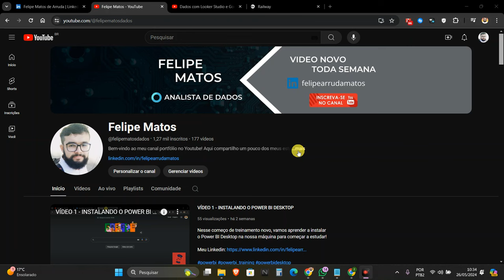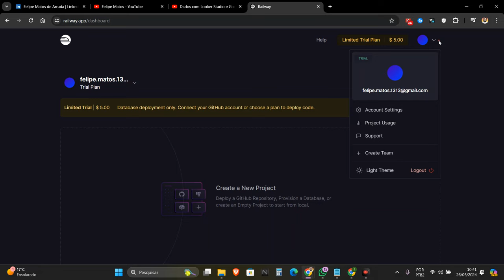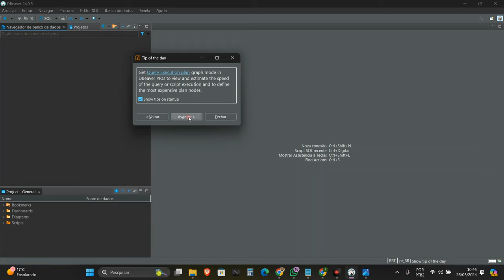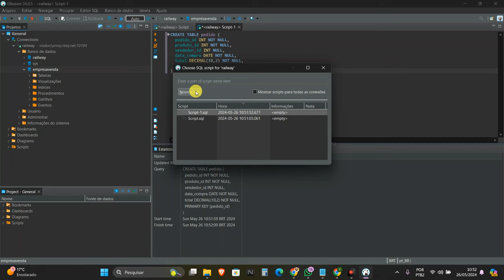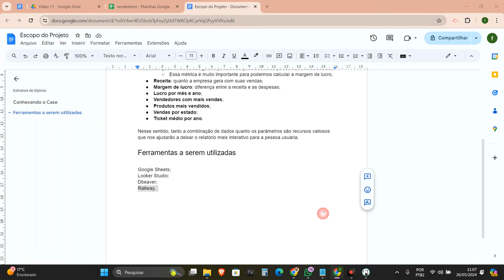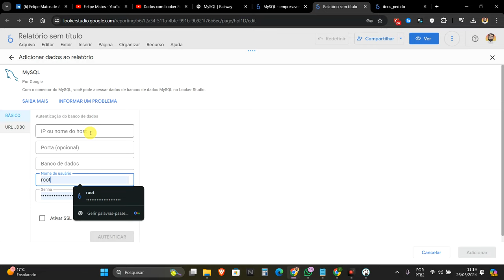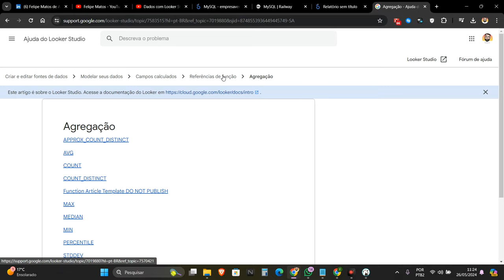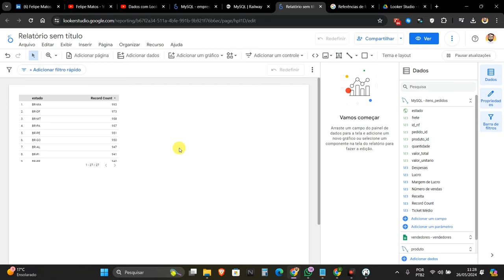VÍDEO 11 - RELATÓRIO VENDAS - CONFIGURANDO UM SERVIDOR E BANCO DE DADOS NO LOOKER STUDIO - PARTE 1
Nesse novo projeto que estudaremos, vamos:

1) configurar um servidor em nuvem;
2) importar e configurar um banco de dados MySQL;
3) Criar uma conexão para arquivos do tipo banco de dados;
4) Entender as métricas relacionadas a vendas.

Deixe o seu like, curte e compartilha.